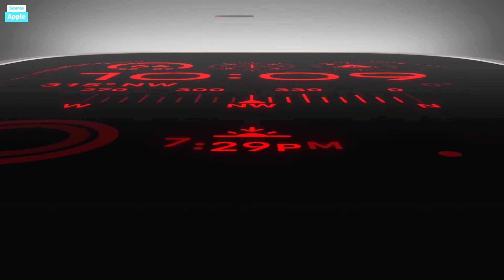Apple Watch ULTRA 3 - SELFIE CAMERA Announced?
Jorai Laurenceo: Quality Tech Videos | YouTube  | Services | Electronics Leaks!

I'm a tech enthusiast and social media expert with years of experience!

JSLXMD.com